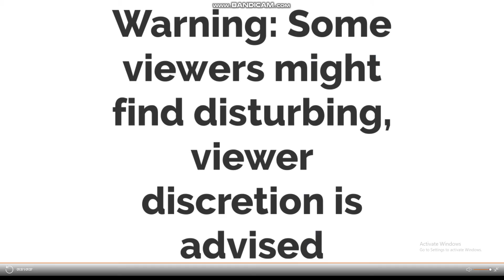Capital Q Host A Pool Party And Get's Grounded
Next: 10 Troublemakers Bomb Their Tests/Grounded
After: Number 19 Fails at Computer Class/Grounded